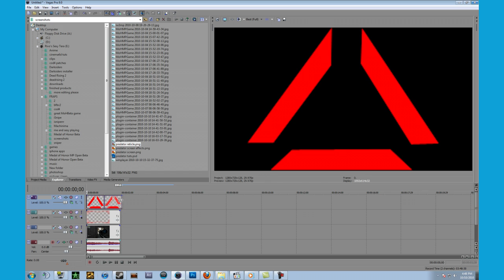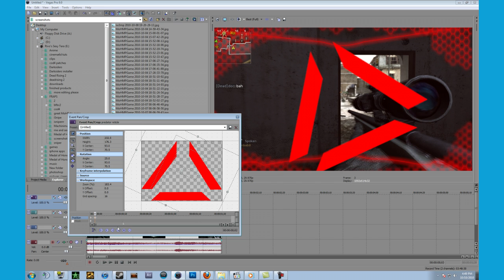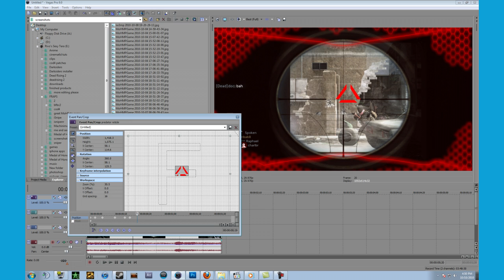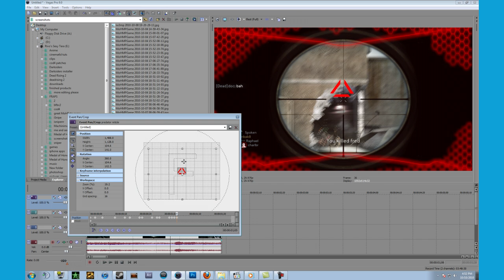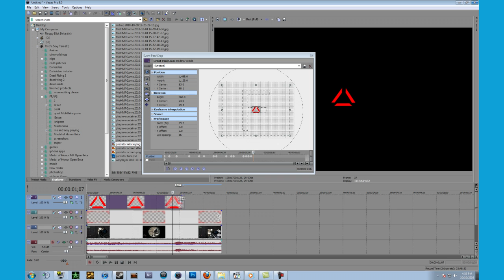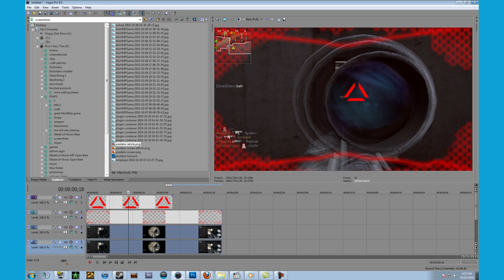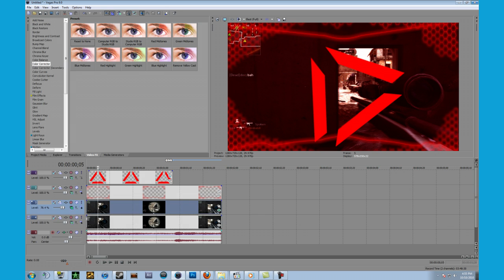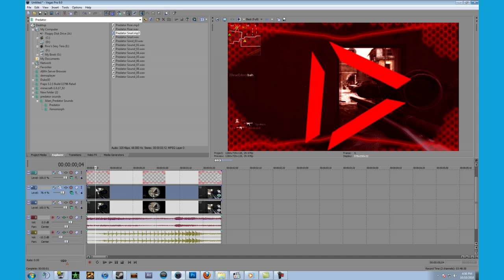The Predator Effect Sony Vegas Tutorial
as demanded, the tutorial. If i get 50 subscriptions and 20 likes on this video with at least 10 comments, i will upload the Photoshop half of this video where i show the way to make the effects themselves along with the reticule.